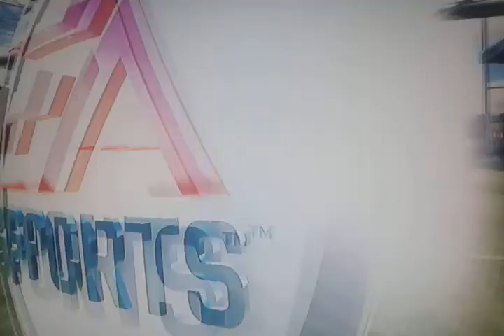Port Vale v Tijuana